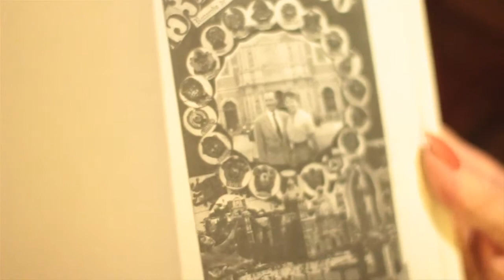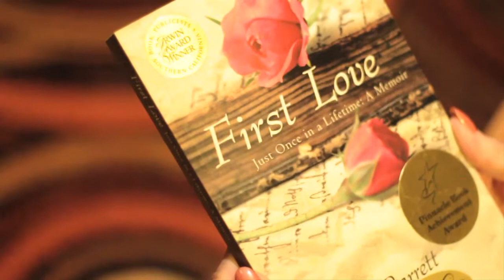PitchFest LA '13 Violet Niggl - First Love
By 1956 Violeta Barrett had been working for a Wall Street investment firm more than a decade. Recently separated from her husband and feeling overworked, Violeta decided to vacation in Mexico. After her plane landed in Mexico City, a stranger with a deep, accented voice introduced himself as her tour guide. Violeta and Jorge had no idea they were about to begin a four-year romance that would endure the test of time and distance.
In her compelling memoir, Violeta shares a nostalgic and emotional journey where principles, love, and obligations collide and force unexpected decisions. Energized by the Mexican culture and Jorge's charm, Violeta is soon caught up in the joy of being loved. But before long she must return to her obligations, leaving Jorge behind. Through the more than seventy love letters she would receive from Jorge for the next few years, the two share a forbidden passion—until the forces of morality prevail.
Nearly fifty years ago, Violeta and Jorge fell in love, changing their lives forever. Their heartfelt story proves that true love is not affected by time. It is ageless. It is eternal.